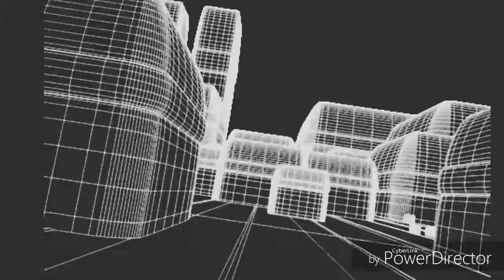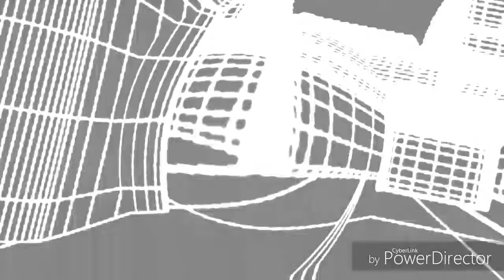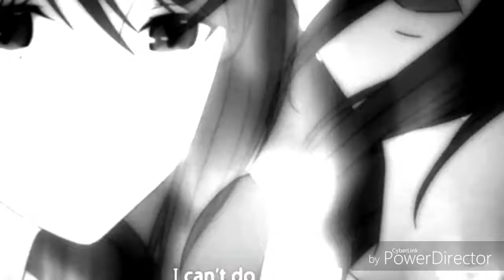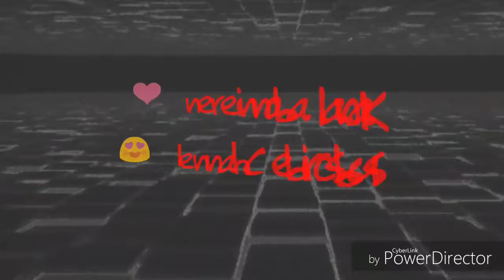Max Weit - schwarze Puppen - full Knockout Remix AMV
I love tekkno anime xD